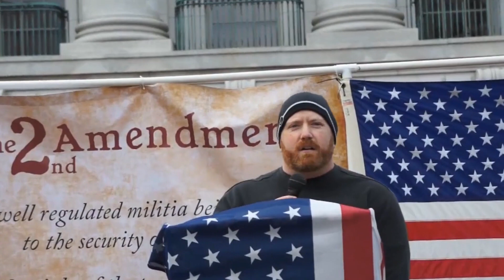Josh Tolley Show